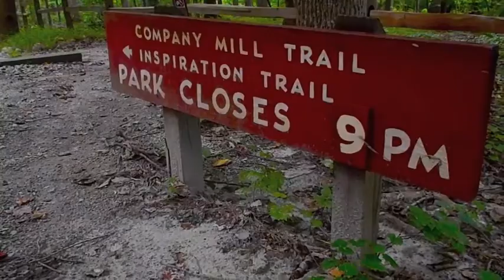Sunset on Summer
Among the joys of summer are the long hours of daylight. The sun rises before we do and keeps us company 'til near bedtime. But come mid August those hours of daylight rapidly begin to diminish. Here's to squeezing everything we can out of those precious hours of remaining light.